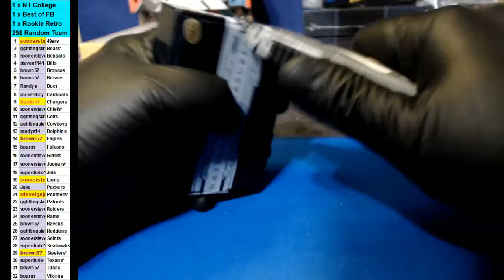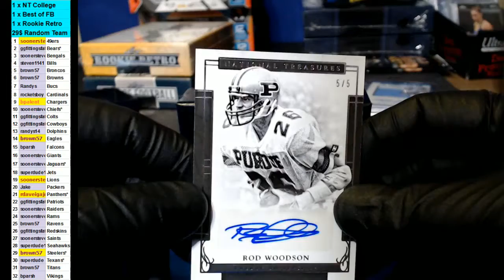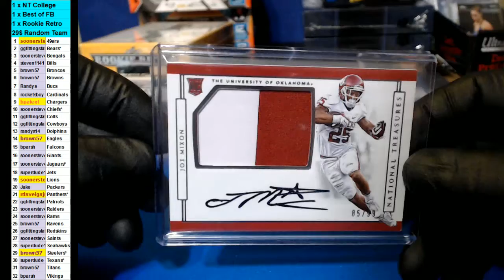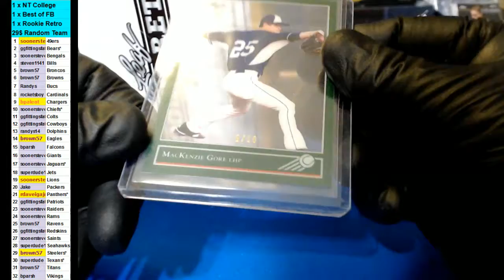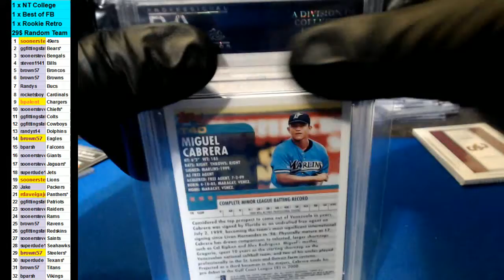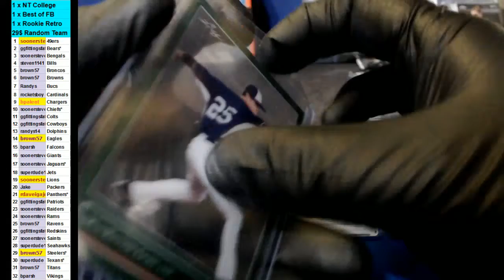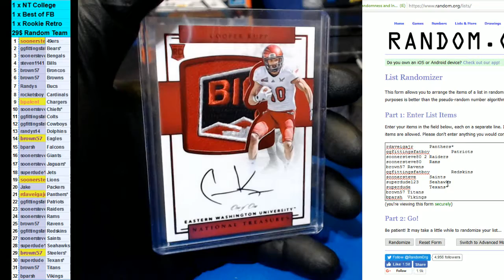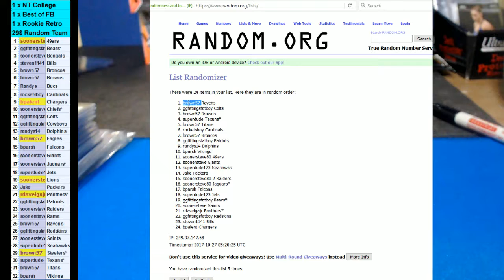10/26/2017 3 Box Mixer